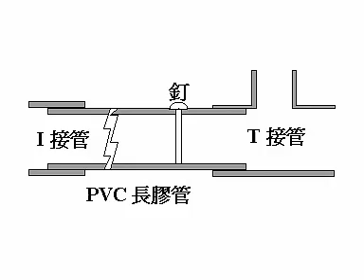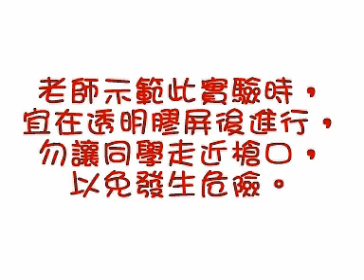初中科學趣味實驗-物質的粒子觀-壓強-真空槍 Vacuum gun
初中科學趣味實驗